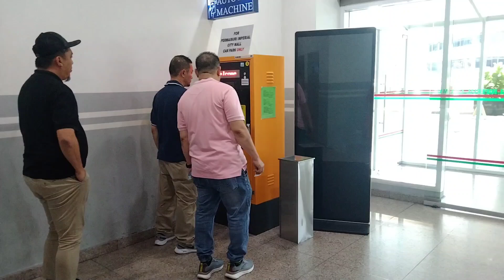shopping Time in Miri Sarawak Malaysia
First time shopping in Miri Sarawak Malaysia with friends and family